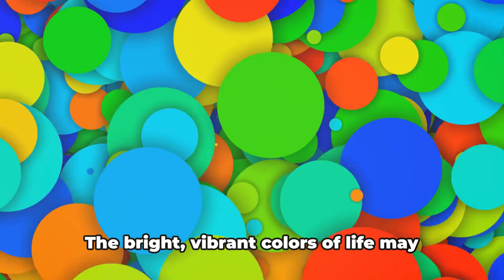Recognizing the Signs of Depression: 9 Key Indicators to Watch For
Are you or someone you know experiencing changes in mood, energy levels, or overall well-being? It's essential to recognize the early signs of depression and seek support and assistance when needed. In this video, we delve into nine common indicators that may indicate the onset of depression. From shifts in mood and loss of interest to fatigue, sleep disturbances, and changes in appetite, we explore the multifaceted aspects of depression. Additionally, we discuss cognitive symptoms like difficulty concentrating, feelings of worthlessness, and physical manifestations such as headaches or digestive issues. Social withdrawal can also be a significant sign to be aware of. By understanding these warning signs, you can take proactive steps to address mental health concerns and seek professional help if necessary. Join us in raising awareness and promoting mental well-being by recognizing and responding to the signs of depression. Remember, you are not alone, and support is available.

Books that can help with depression:
Using Science to Get Over Depression
The Upward Spiral